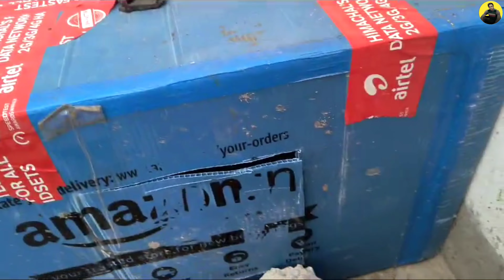🤔 kitne Baby hai batao jaldi 🎉😍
vlog

golu ka gyan

pigeon loft

Kabutar

king pigeon

indian fantail pigeons

pigeons of india

indian fantail pigeon

pakistan pigeon

india best pigeon

beautiful pigeon

indian

pigeon farming indian

pigeon high flying

fancy pigeon

pigeon of india

indian pigeons

pigeons

indian pigeon

fancy pigeon

fighter pigeons

pakistan old pigeon

pakistan pigeons

pigeon pakistan

ets vlog

371

pakistani high flyer pigeon breeds

pigeon loft

green pigeon hunting in pakistan

pigeon market

pakistani pigeons

pigeon racing

racing pigeon pakistan

pigeon usa

pakistani pigeon

indian best high flying pigeon

short video

indian pigeon

high flying

high flying pigeon training

high flying pigeon price

best high flying pigeon

rampuri pigeon

rampuri pigeon

flying pigeon

high flying kabootar

high flyer pigeons teddy pigeon

flying pigeons

pigeon

pigeon cage

pigeon masti

pigeon corner

pigeons video

pigeon box

pigeon kabootar bazi

pigeon cage setup pakistan

pigeon house

pigeon setup

pigeon sound

pigeon pigeon

pigeon cage making

pigeon cage making malayalam

pigeon cage design

pigeon cage making wood

pigeon cage banane ka tarika

pigeon cages in pakistan

pigeon cage price

pigeon cage breeding setup

pigeon cage on roof

bird cage on roof

pigeon loft roof design

pigeon cage design

pigeon loft rooftop

pigeon loft roof

pigeon corner and parrot

pigeon videos house

pigeon box house

pigeon box making

pigeon box cage

pigeon box trap

pigeon box size

pigeon box design

pigeon box ready

pigeon cage making at home

pigeon cage making with bricks

pigeon cage making low cost

pigeon cage making with plywood

pigeon cage making plastic box

pigeon cage making with iron

pigeon cage making ideas

pigeon cage making video

best pigeon cage

beautiful pigeon cage

fancy pigeon cage

amazing pigeon cage

birds cage

bird cage

birds cage setup

birds

birds video

birds chirping

birds cage setup

birds cage design

birds cage banane ka tarika

birds cage price

birds loft

best birds cage

beautiful birds cage

amazing cage for birds

kabootar

kabootar bazi

kabootar mandi

kabootar ko pakadne ka tarika

kabootar shok

kabootar breeding setup

kabootar baaz

how to make pigeon house

how to make pigeon cage

how to make pigeon trap

how to make pigeon cage at home

how to make pigeon loft

how to make pigeon house with cardboard

how to make pigeon home

making pigeon cage

making pigeon house

making pigeon home

making pigeon loft

making pigeon house with wood

making pigeon trap

making pigeon nest boxes

making pigeon trap door

making pigeon nest

making pigeon breeding boxes

bird cage big size

bird cage large size

bird cage medium size

cat attack on my birds

cat attack on pigeons cage

cat attack pigeon in tamil

highflyer kabootar

kabootar sale

kabootar pakda

madrasi kabutar ki pehchan

highfly pigeon ki pehchan

madrasi kabutar pakda

New madrasi pigeon video

kabutar ki nayi video

kabutar ki udaan wala Pani

pigeon pakdne ka trap

Gole kabutar

Naya kabutar pakda

new pigeon video

Chatham par

cat attack

cat attack pigeon

cat attack mouse

cat attack on pigeon

cat attack on chick

cat attack on rabbit

cat attack on hen

cat attack on parrot

cat attack on dog

cat attack on chicken